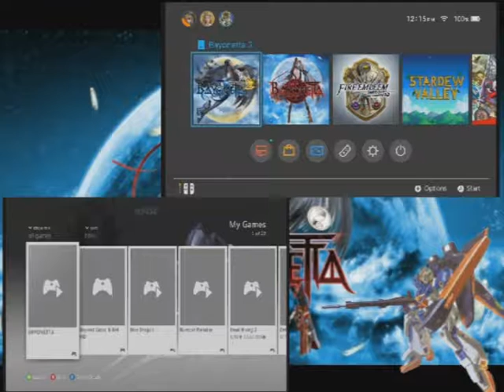Bayonetta Challenge -1- THE LONGEST CUTSCENE